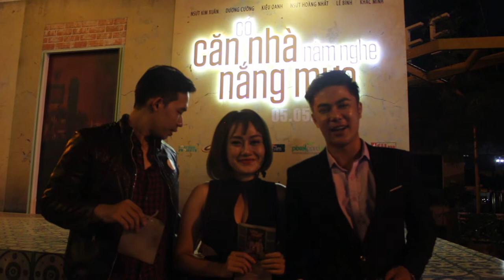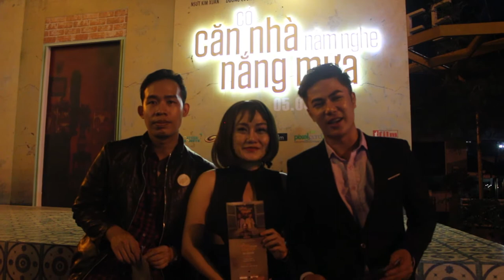REVIEW | Phim CÓ CĂN NHÀ NẰM NGHE NẮNG MƯA | Xem phim để khóc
"Bà Tư, hình ảnh của một bà mẹ như hàng ngàn các bà mẹ Việt Nam. Và Nam  - con trai bà Tư là một cậu bé ngoan ngoãn, học giỏi, hiếu thảo. Nhưng không hiểu sao lại bị hàng xóm chỉ trích là kẻ giết người... Con trai bỏ nhà ra đi, bà Tư ngậm đắng nuốt cay, chịu đựng sự dèm pha của xóm giềng...

Clip thể hiện ý kiến chủ quan dưới tư cách là người xem phim, những bình luận về phim dựa theo cảm nhận cá nhân.
Hy vọng sẽ nhận được sự quan tâm của các bạn.